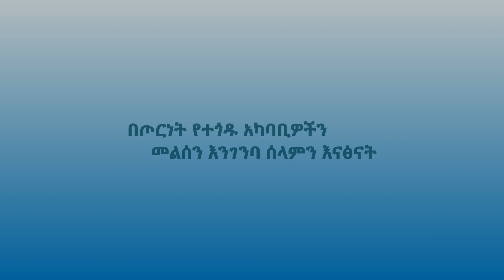ክልሎች ለትግራይ ክልል መልሶ ግንባታ ከ1 ነጥብ 6 ቢሊዮን ብር በላይ ድጋፍ አደረጉ